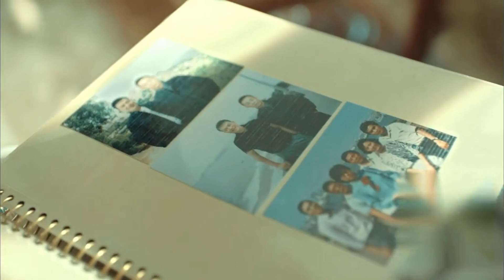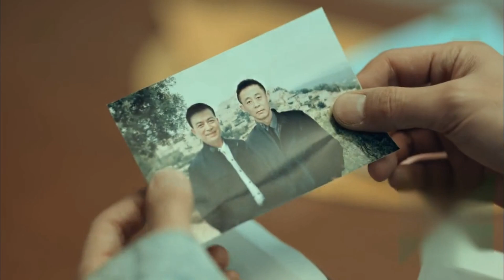美女老師不計前嫌，幫助窮小子調查他母親死亡真相！不料窮小子的哥哥卻假裝視而不見